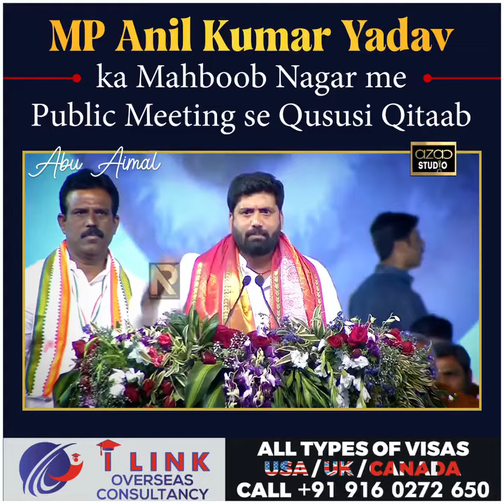MP Anil Kumar Yadav